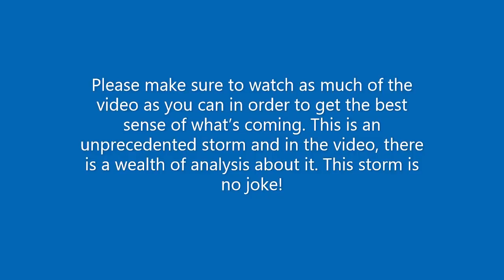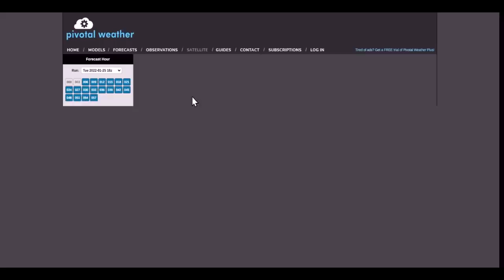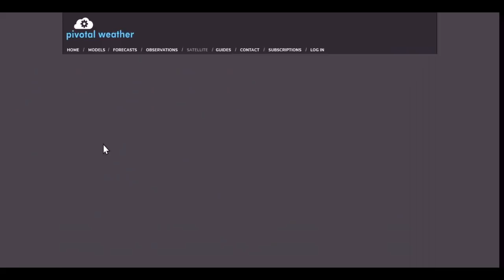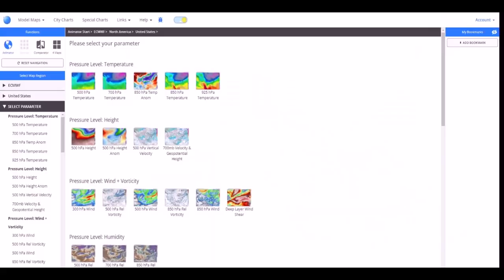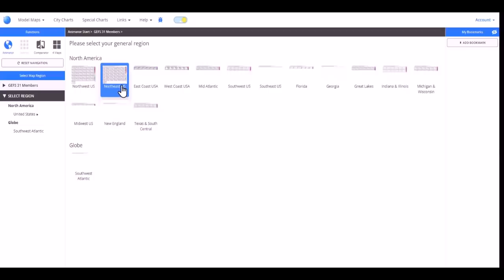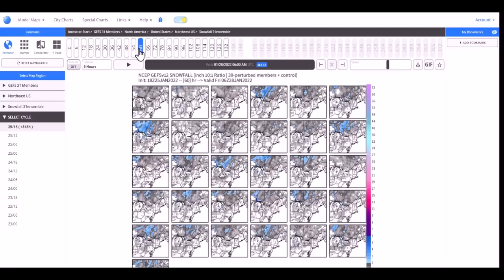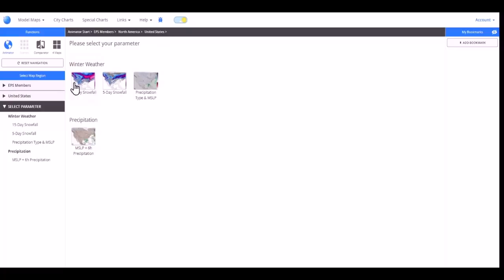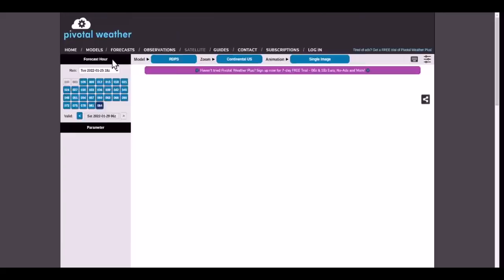A Massive Blizzard Is Brewing ~ Record Snows and Fierce Winds Possible